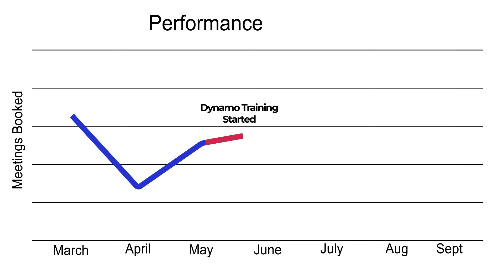ASTRONOMICAL Growth by Engage Tech after the Dynamo Sales Training Course!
In this video, we take a look back over our sales training course with Engage Tech. After their course with Dynamo Selling, they have SMASHED their past meeting targets with new clients. See the results shown in the growth curve within the video.

Also hear snippets of feedback from some of the employees from Engage Tech and what they thought about the course!

We are so lucky to work with such great people every day.

If you liked this video, visit us below to see more!

Melbourne Head Office Training Centre: 242 Hawthorn Rd, Caulfield North VIC 3161

Drop a comment and let us know if you enjoyed our video clip!